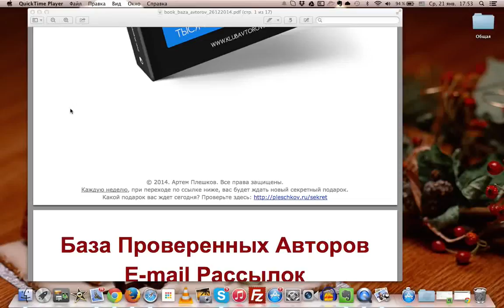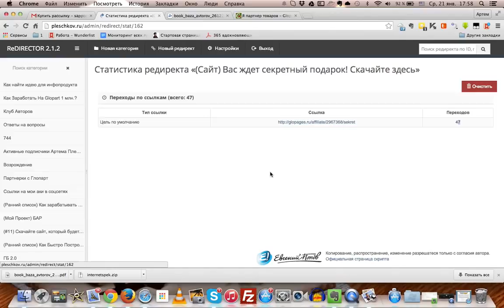Инструкция о рекламе в БАР